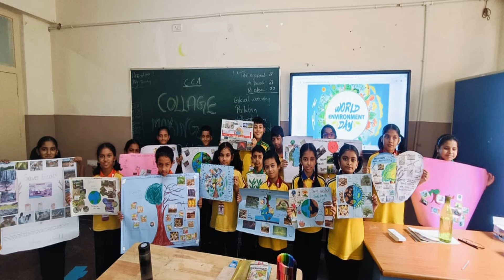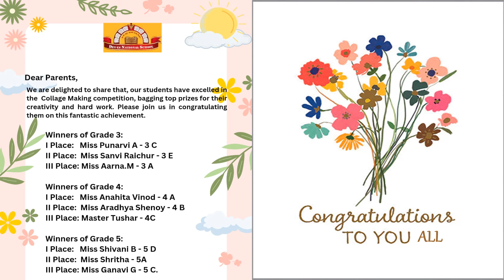COLLAGE MAKING COMPETITION GRADES 3, 4 & 5 2024-25🥳🎁